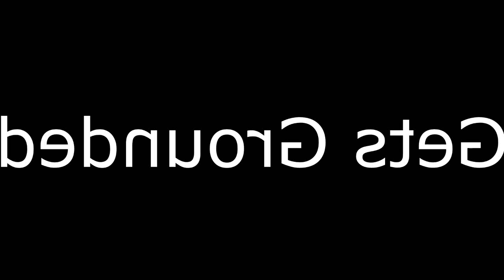Gets Grounded Has a Sparta No BGM Remix